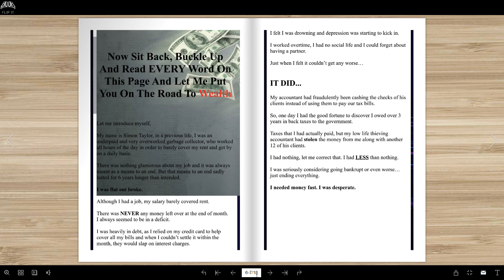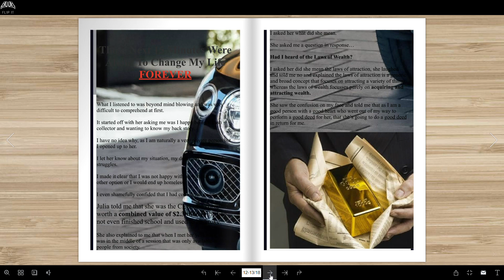Laws of Wealth by Simon Taylor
The Laws of Wealth by Simon Taylor. ✔ Now you can learn how to attract wealth into your life today. Flip It, Read It, Download It & Enjoy It:

Thanks! ♡♡♡

Best Regards!